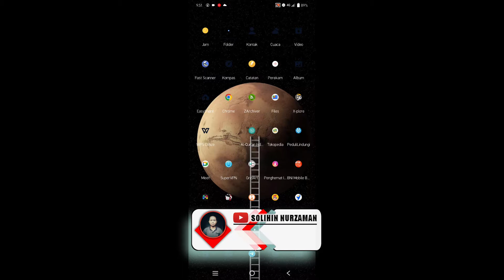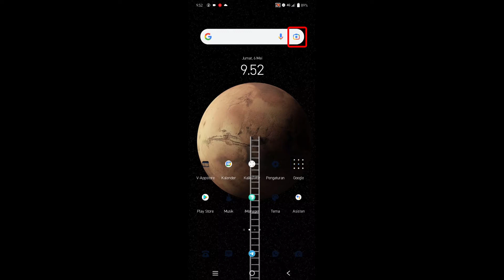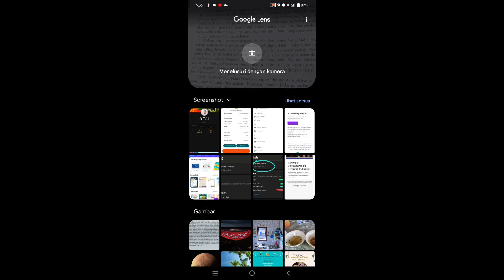Cara Menyalin Teks dari Buku menggunakan Kamera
Cara cepat menyalin teks dari buku langsung pindah ke handphone tanpa harus mengetik ulang dan tanpa aplikasi pembantu yang lainnya, mudah cepat dan hemat kuota tentunya.